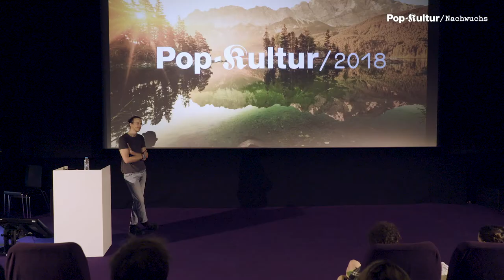Pop-Kultur Nachwuchs Talk: »Der Agent« Lukas Föhres (Powerline)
Wie genau funktioniert das Vermitteln von Musiker*innen? Bedeutet ›vermitteln‹ auch ›veranstalten‹? Wie findet Föhres als Agent eine Band? Und was muss diese Band ausmachen, damit Föhres sie vertritt? Diese und andere Fragen klärt der bei Powerline arbeitenden Agent in seinem im Rahmen von »Pop-Kultur Nachwuchs« gehaltenem Vortrag.